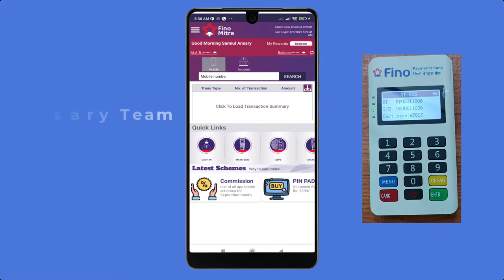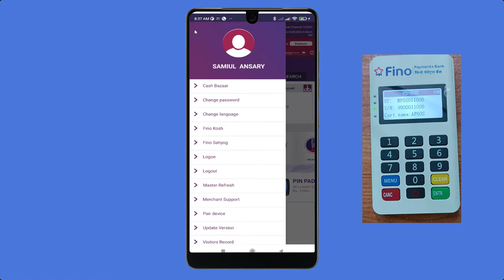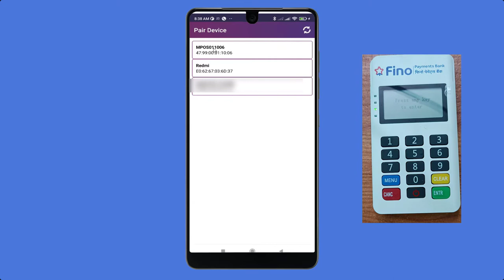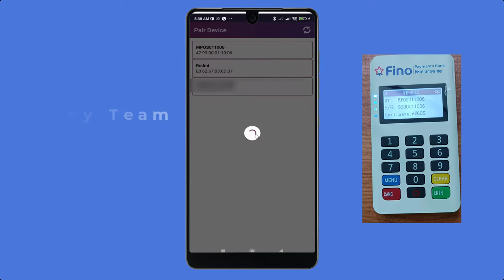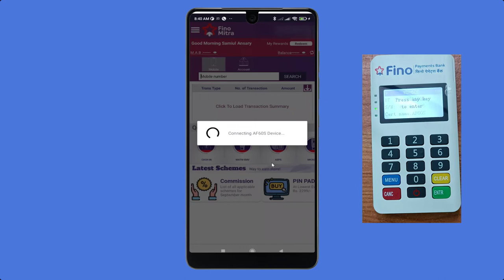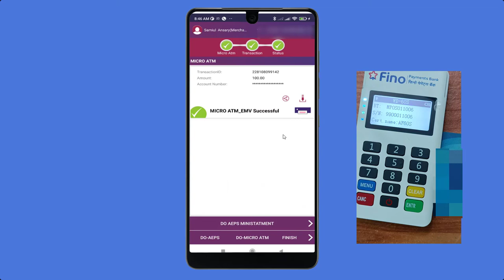How to connect M-ATM with Fino Mitra App